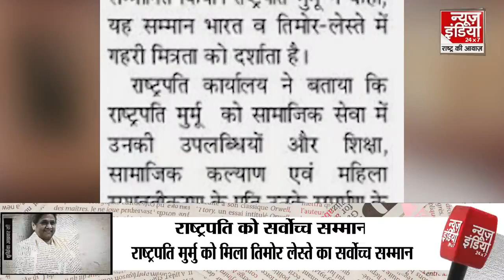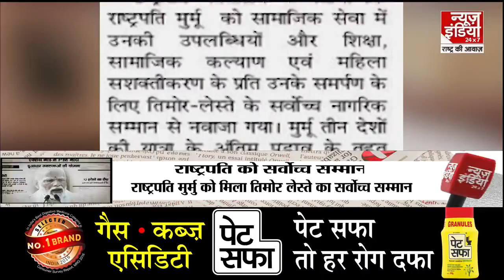President Droupadi Murmu को इस देश ने किया अपने सर्वोच्च सम्मान से सम्मानित | Top News | Hindi News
राष्ट्रपति द्रौपदी मुर्मू शनिवार को तिमोर-लेस्ते के दौरे पर पहुंचीं. इस दौरान उन्हें रामोस-होर्ता से देश के सर्वोच्च सम्मान ग्रैंड कॉलर ऑफ द ऑर्डर ऑफ तिमोर-लेस्ते से सम्मानित किया गया.

President Draupadi Murmu reached Timor-Leste on Saturday. During this time, he was awarded the country's highest honor, the Grand Collar of the Order of Timor-Leste, from Ramos-Horta.